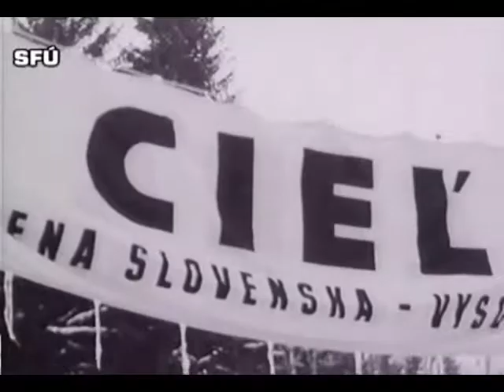Vysoké Tatry 1965 - Novinári v Tatrách